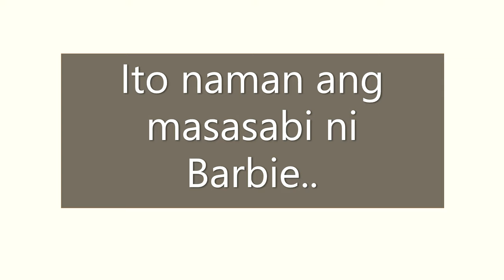Barbie Forteza at Jak Roberto LEGIT!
THE NEWS AND CONTROVERSY I POSTED ARE LEGIT.
THE MUSIC I USED WAS A NON-COPYRIGHTED MUSIC.
CREDITS TO ALL THE OWNERS! THANK YOU SO MUCH!